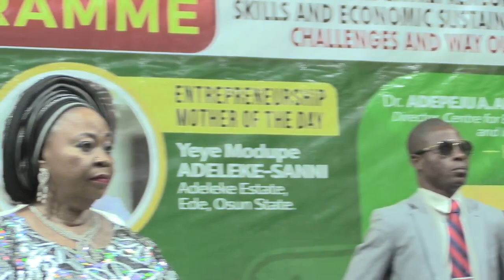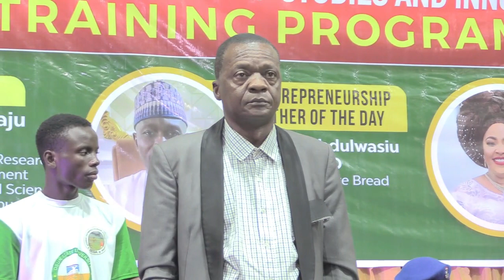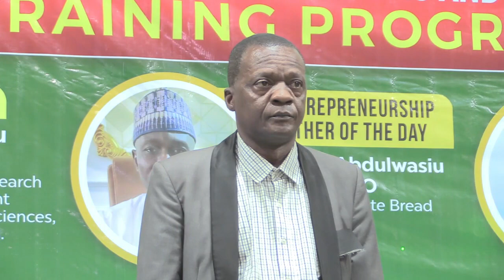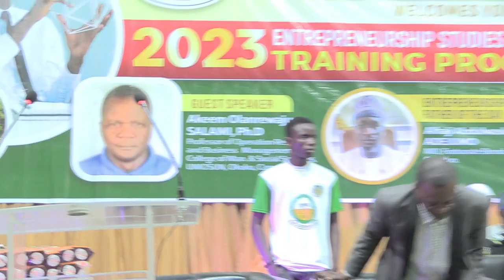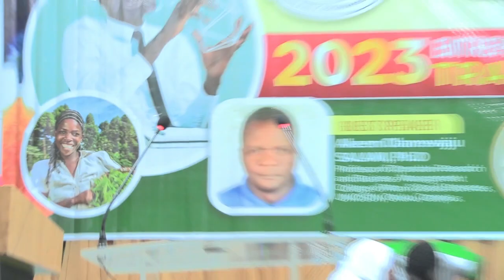ENTREPRENEURSHIP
2022/2023 ENTREPRENEURSHIP ORIENTATION & TRAINING PROGRAM.
THEME: 21ST CENTURY ENTREPRENEURSHIP SKILLS AND ECONOMIC SUSTAINABILITY: CHALLENGES AND WAY OUT.